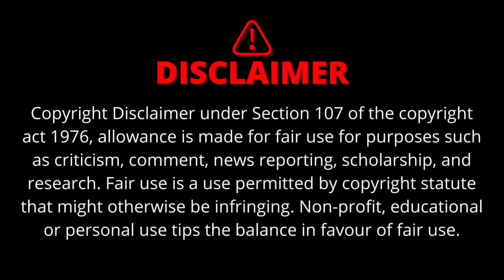Andakakasam Muthu Ramar Thangathurai Athavan Makapa Comedy🤭